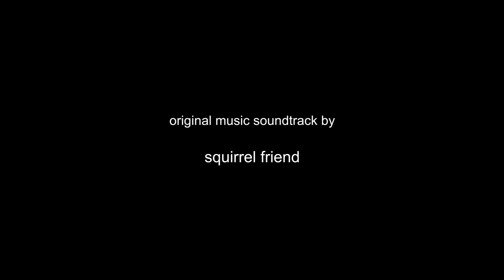Art / Church by David Nakabayashi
In May 2022 David and Jenni wander up the Hudson River Valley looking at art and nature and think about their lives as artists. Along the way they visit Manitoga, Storm King Sculpture Park, Kaaterskill Falls and Olana State Historic Park, home of Frederic Church. With an original music soundtrack by Squirrel Friend.